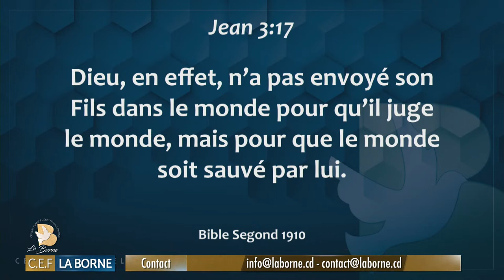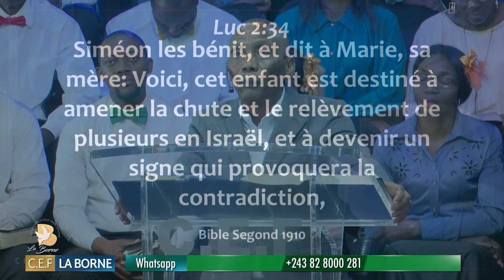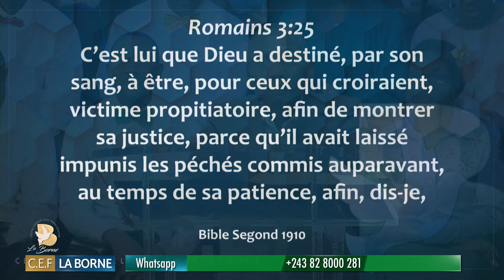NOEL, LE PRECIEUX DON DE DIEU POUR L'HUMANITE/ PST CHARLES VUAVU/ DIMANCHE 25 DEC 2022/ CULTE 2